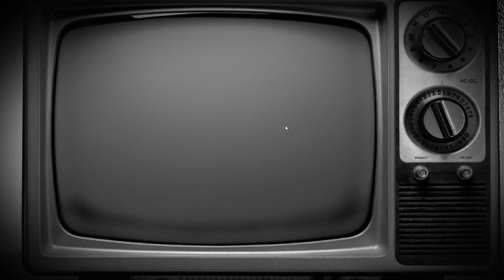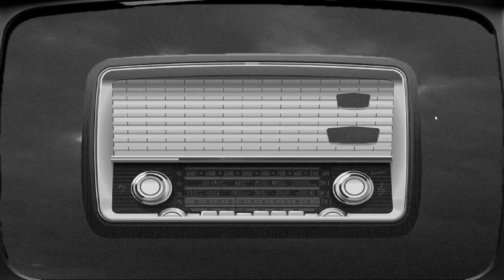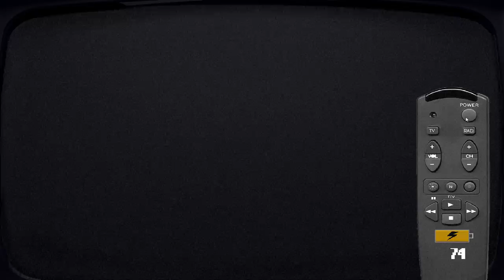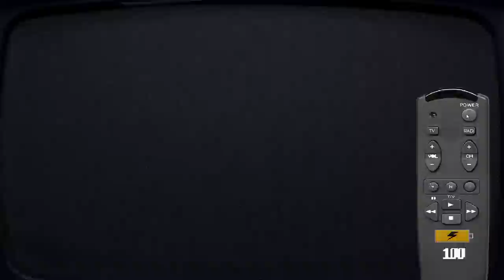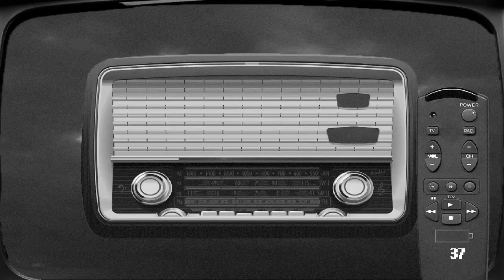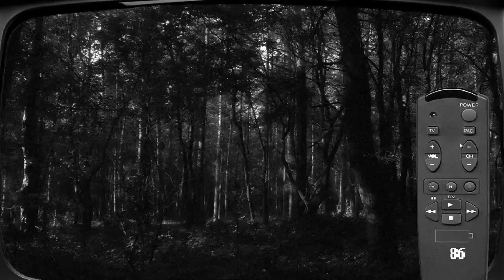Five Nights at Wario's 4 part 1 | Night 1 and Night 2 complete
Wario is all over the channels on TV